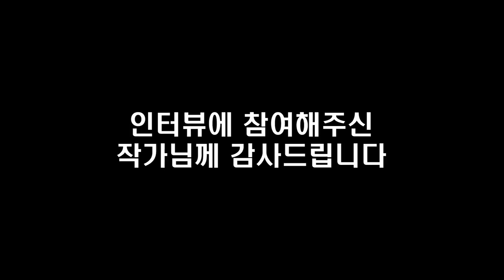1억 있는 분들, 이 지역 빌라는 무조건 사세요 I 황성수 4부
📚 『 빌라투자 방정식 』 도서 구매 📚

고맙습니다.